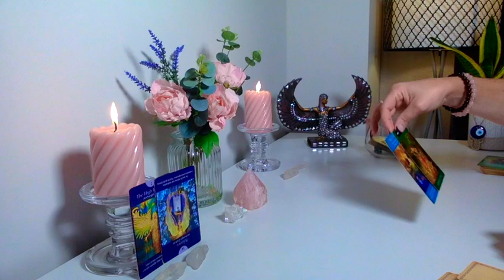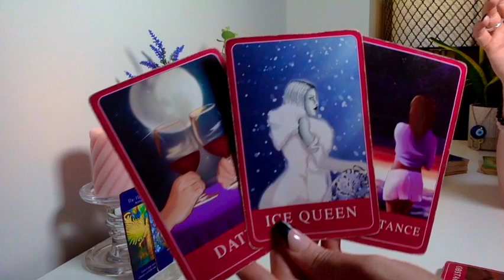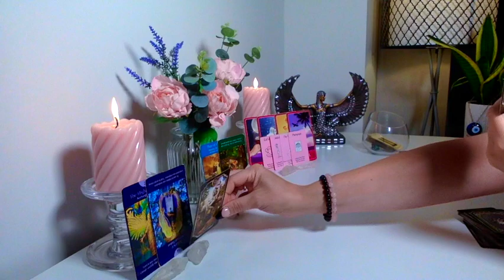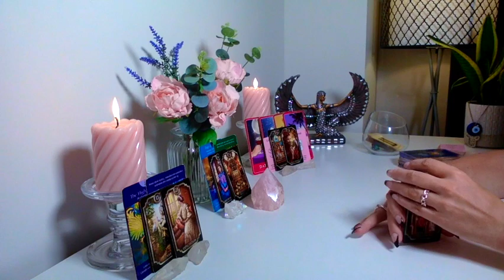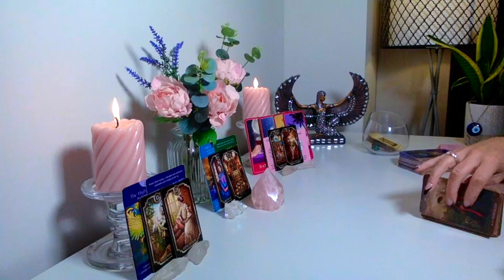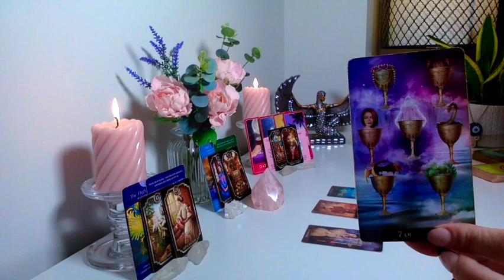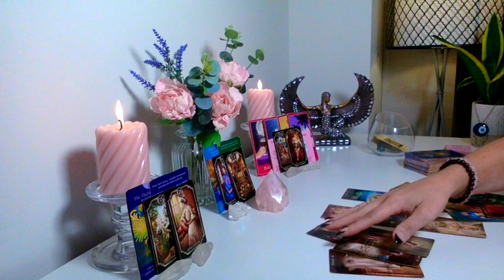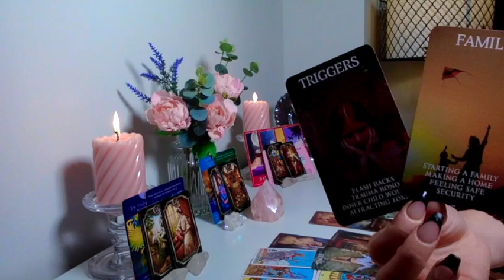TOURO 💗Teem que Pensar Duas Vezes antes de RECONCILIAR com esta pessoa ! 15 a 31 MAIO